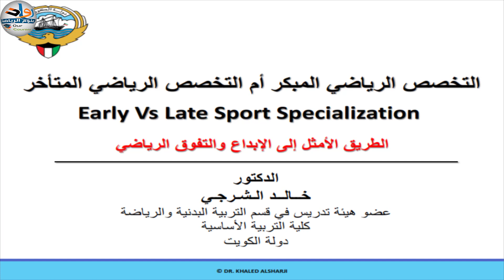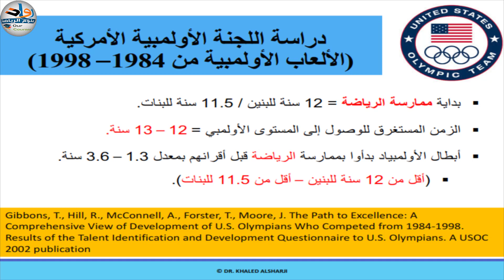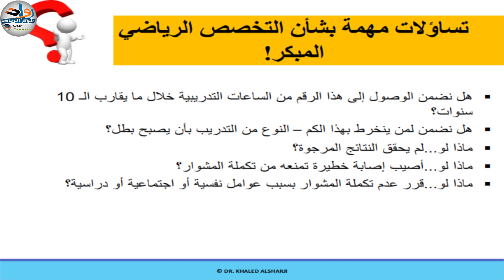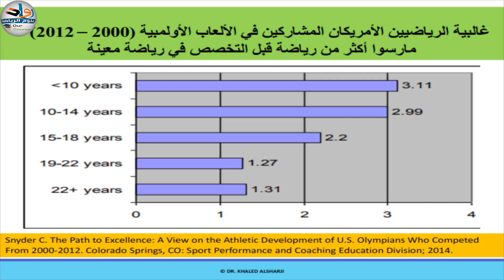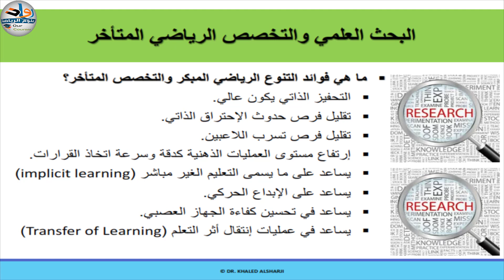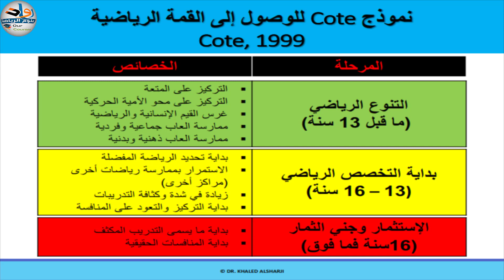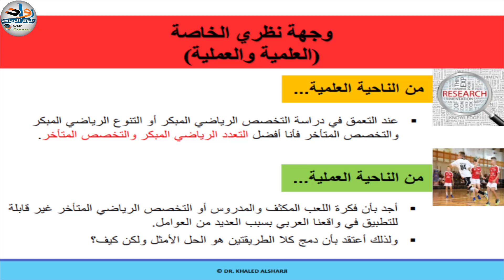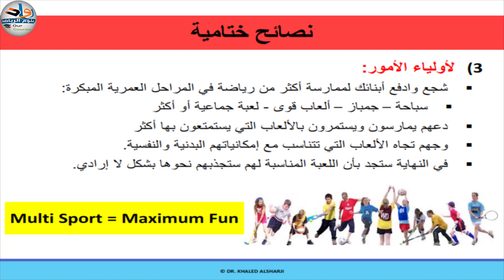التخصص الرياضي المبكر والتخصص الرياضي المتأخر الطريق الأمثل الى الإبداع والتفوق الرياضي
التخصص الرياضي المبكر والتخصص الرياضي المتأخر الطريق الأمثل الى الإبداع والتفوق الرياضيالتخصص الرياضي المبكر والتخصص الرياضي المتأخر هما نهجان مختلفان يستخدمان لتطوير المواهب الرياضية وتحقيق التفوق في مجالات معينة. سأقوم بتوضيح كلا النهجين وكيفية تأثيرهما على الإبداع والتفوق الرياضي.

1. التخصص الرياضي المبكر:
يستخدم هذا النهج لتنمية المواهب الرياضية في سن مبكرة، عادةً في سن الطفولة أو المراهقة المبكرة. يتم توجيه اللاعبين الموهوبين نحو رياضة محددة، ويتلقون تدريبًا مكثفًا وتوجيهًا مبكرًا في هذا المجال. يهدف هذا النهج إلى تطوير المهارات الرياضية الأساسية وبناء أساس قوي في الرياضة المختارة من خلال تدريب متكرر ومنتظم. يتم توفير الفرص للمشاركة في المنافسات والبطولات على المستوى المحلي والإقليمي والوطني وحتى الدولي.
فائدة التخصص الرياضي المبكر هي أنه يمنح اللاعبين الفرصة للتركيز والتطور في رياضة محددة منذ سن مبكرة. يمكن للأطفال الذين يتخصصون في مجال معين أن يكتسبوا خبرة كبيرة وتفوقًا في هذا المجال، وقد يحصلون على فرص للمشاركة في الفرق الوطنية والأولمبياد والبطولات العالمية. ومع ذلك، قد يكون لهذا النهج بعض العيوب، مثل التوجه المبكر للأطفال نحو رياضة واحدة قد يعرضهم للإرهاق الجسدي والنفسي ويحد من تجربتهم في رياضات أخرى.
2. التخصص الرياضي المتأخر:
يتبع هذا النهج استراتيجية مختلفة عن التخصص الرياضي المبكر. يتم تأجيل التخصص في رياضة محددة حتى سن متأخرة، عادةً في فترة المراهقة المتأخرة أو حتى في سن الشباب. يسمح هذا النهج للشباب بتجربة مجموعة متنوعة من الرياضات واكتشاف اهتماماتهم ومواهبهم الرياضية قبل اتخاذ قرار التخصص في رياضة محددة.
من فوائد التخصص الرياضي المتأخر هو أنه يتيح للشباب فرصة التعرف على مجموعة واسعة من الرياضات واكتشفوائد التخصص الرياضي المتأخر هو أنه يتيح للشباب فرصة التعرف على مجموعة واسعة من الرياضات واكتشاف ما يناسبهم بشكل أكبر. يعطيهم المرونة لتجربة مختلف الرياضات وتطوير مهاراتهم في كل منها قبل اتخاذ قرار التخصص. يمكن أن يزيد هذا من متعة اللعبة وحماسهم للمشاركة في الرياضة، ويمكن أن يساعدهم على العثور على رياضة يمتلكون فيها الشغف والموهبة الحقيقية.
يمكن لكل من التخصص الرياضي المبكر والمتأخر أن يؤديا إلى الإبداع والتفوق الرياضي، وذلك يعتمد على الطريقة التي يتم فيها تنفيذ كل نهج وتوفير الفرص المناسبة للتدريب والتطوير. بغض النظر عن النهج الذي يتبعه الفرد، هناك عوامل أساسية لتحقيق التفوق الرياضي، وتشمل:
1. التدريب المنتظم والمكثف: يتطلب التفوق الرياضي التزامًا قويًا بالتدريب والتطوير المنتظم والمكثف. يجب أن يتلقى الرياضيون التوجيه والتدريب المناسبين لتحسين مهاراتهم وقدراتهم البدنية.
2. الدعم الشخصي والعائلي: يلعب الدعم الشخصي والعائلي دورًا هامًا في تحفيز الرياضيين ودعمهم في رحلتهم نحو الإبداع الرياضي. يجب أن يتم توفير بيئة داعمة تشجعهم على مواصلة التدريب والتحسين.
3. الروح المنافسة والتحدي: يساهم الشغف والعزيمة والروح المنافسة في دفع الرياضيين لتحقيق التفوق الرياضي. يجب أن يكون هناك رغبة قوية للتحسين والتفوق والتفاني في التدريب والمنافسة.
4. التوجيه الفني والتقني: يلعب التوجيه الفني والتقني دورًا حاسمًا في توجيه الرياضيين نحو الابتكار والتطور في مجالاتهم الرياضية المختارة. يجب أن يكون هناك مدربون ومعلمون مؤهلون يوفرون التوجيه والتدريب المناسبين.
بشكل عام، يمكن أن يؤدي التركيز المبكر أو المتأخر في الرياضة إلى التفوق الرياضي والإ
رواد علوم الرياضة، السبت 5/10/2019 م الموافق 6/2/1441 هـ
محاضرة للدكتور/ خالد الشرجي - عضو هيئة التدريس في قسم التربية البدنية والرياضة في كلية التربية الأساسية - دولة الكويت.
"التخصص الرياضي المبكر والتخصص الرياضي المتأخر: استراتيجيتان للتفوق الرياضي"
"التخصص الرياضي المبكر والتخصص الرياضي المتأخر: تأثيرهما على الإبداع الرياضي"
"التخصص الرياضي المبكر والتخصص الرياضي المتأخر: ما هو الأفضل لتحقيق التفوق الرياضي؟"
"التخصص الرياضي المبكر والتخصص الرياضي المتأخر: نقاط القوة والضعف لكل نهج"
"التخصص الرياضي المبكر والتخصص الرياضي المتأخر: التوجيه الأمثل للشباب الرياضيين"
"التخصص الرياضي المبكر والتخصص الرياضي المتأخر: تأثيرهما على النجاح الرياضي في المستقبل"
"إبداع الشباب الرياضي: ماذا يقدم التخصص المبكر والتخصص المتأخر؟"
"التخصص الرياضي المبكر والتخصص الرياضي المتأخر: دراسة مقارنة للأنماط الرياضية للشباب الموهوب"
"التخصص الرياضي المبكر والتخصص الرياضي المتأخر: تحديات ومزايا كل نهج"